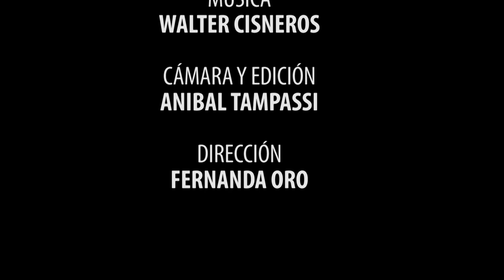CICLO DE CUENTOS DE TEATRO - LA BICICLETA AZUL